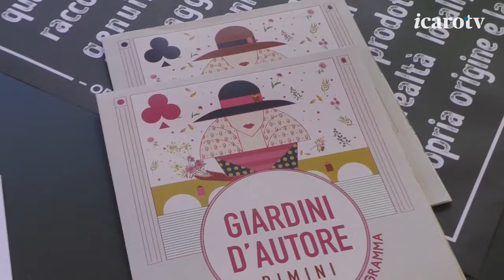I colori dell'autunno fanno fiorire Giardini d'Autore alla Piazza sull'Acqua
Dal 16 al 18 settembre torna a Rimini l'appuntamento con Giardini d'Autore. Ad accogliere vivaisti, designer del verde, artigiani ma anche esperti della buona tavola è ancora una volta la piazza sull'Acqua a Borgo San Giuliano.